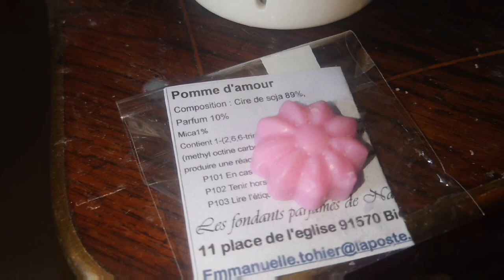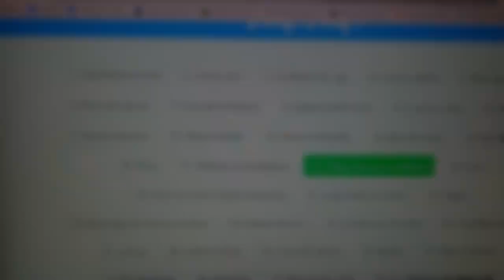vlog 427: blabla, on travaille, nouveau format de Fondant, nuit blanche....[705]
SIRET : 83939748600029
TOHIER Emmanuelle
 11 place de l'eglise
91570 BIEVRES